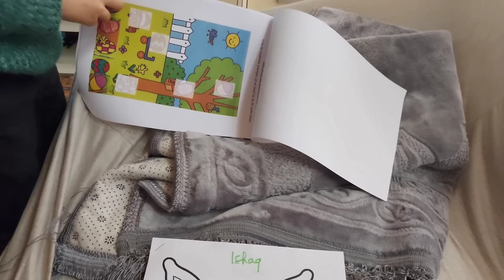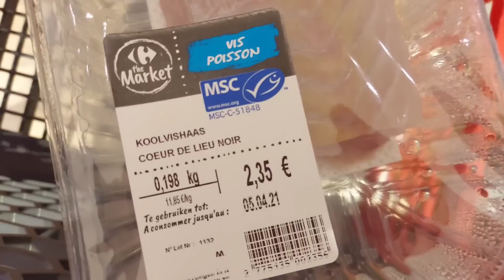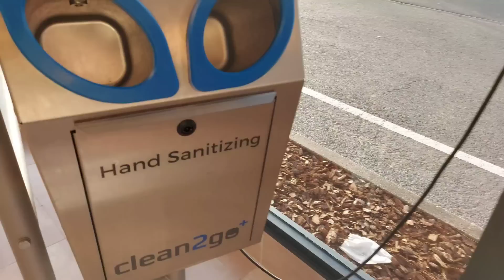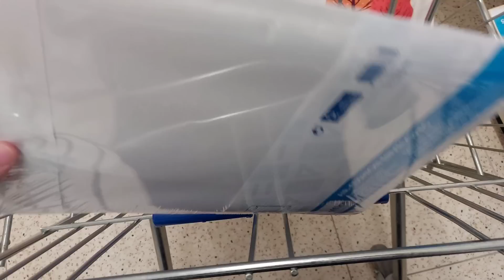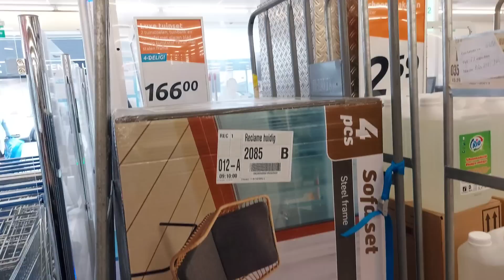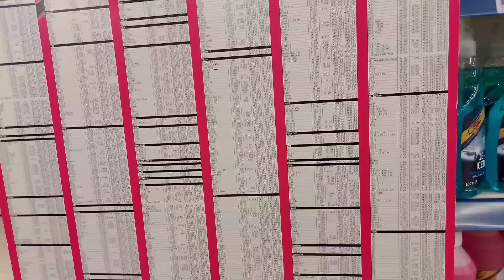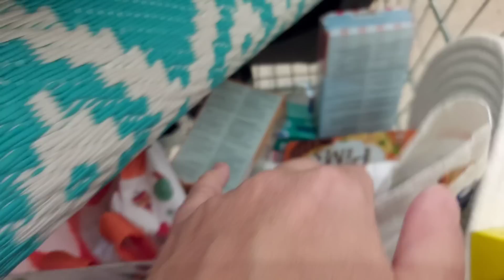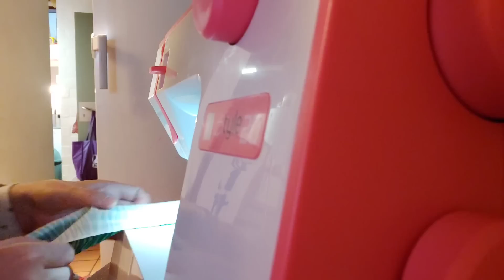Vlog: como le va en el trabajo + Compras + arreglamos y decoramos el jardín por poco dinero 💰